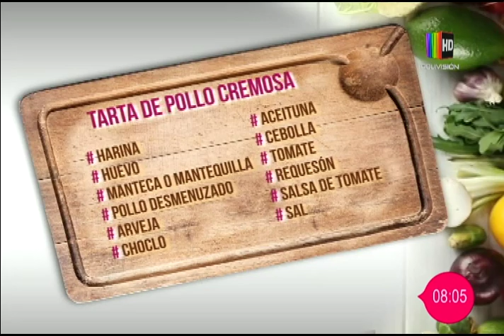Preparamos una deliciosa ''Tarta de pollo cremosa''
En el espacio de la ''Cocina al Día'' le mostramos en detalle la realización de una ''Tarta de pollo cremosa'', la que puede seguir desde la comodidad de su propia cocina con mucha facilidad.